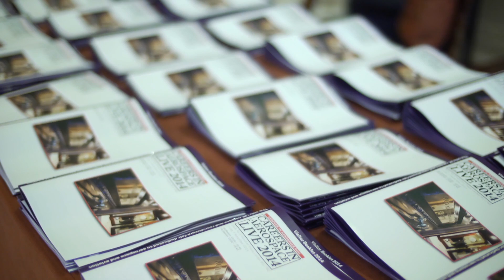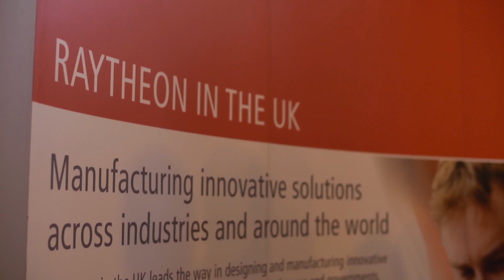Aerospace and Aviation Careers recruitment fairs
Video of the RAeS aerospace and aviation careers recruitment fair with testimonials from visitors and industry exhibitors.